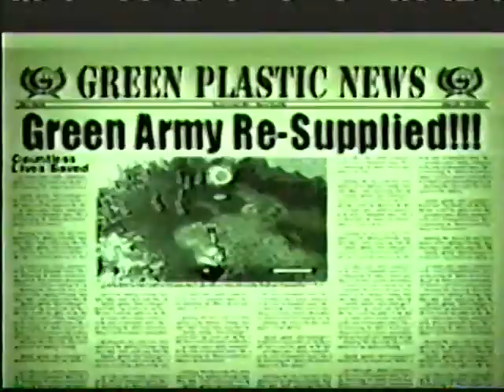3DO - The Gate Commercial for Army Men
Commercials for Army Men, 60, 30 and 15 second ads. This VHS tape was captured and preserved as a part of the Trip Hawkins Collection at the MADE.

From the VHS Label

3DO - ref 14810 - VHS NTSC
THE GATE: ARMY MEN 60" CINEMA VERSION & ARMY MEN 30" & 15" ADS